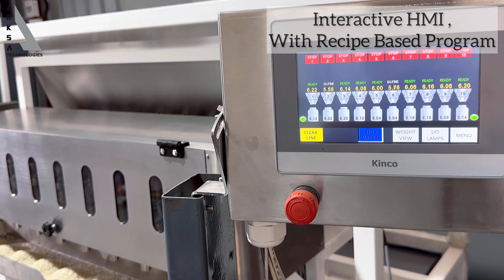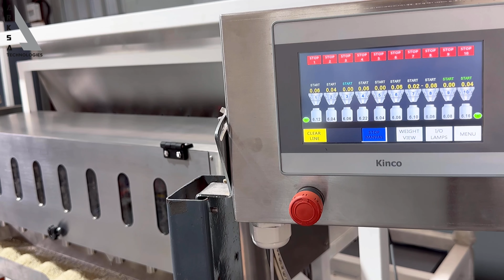Micro Linear Weigher for seeds and powder packing with accuracy of 0.2gm for bottle filling multi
Small Quantity Filler
10 head linear weigher for filling of 6gm of Ajwain ( carom seeds ) ,
Here in video you can see 6gm filling of seeds in to small bottles holded in pug upon the automated conveyor line
Which can speed upto 60-70bpm with weight accuracy of + 0.2gms
This can also be syncronised with sachet multi lane automatic machine.
The design is compact easy to clean and with ergonomic base
Interactive HMI adds to user friendly experience, can store recipes which can be recalled as per the packaging requirements everytime the bottle or package is changed.